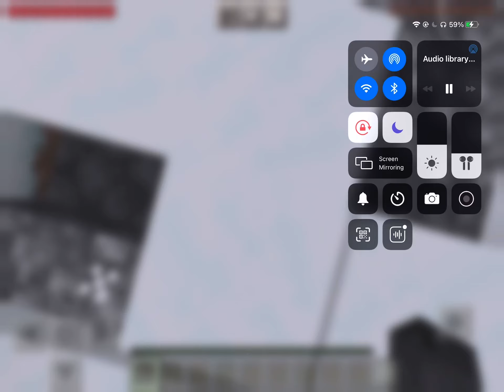(Minecraft) Gingerbread house Christmas tour( Merry Christmas)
Hope you have the best Christmas ever and be safe.
Enjoy. And too anyone how dose not celebrate Christmas, have a happy Hanukkah or any other holidays you celebrate